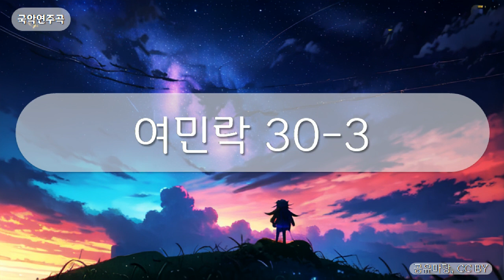국악연주곡 - 여민락 30-3